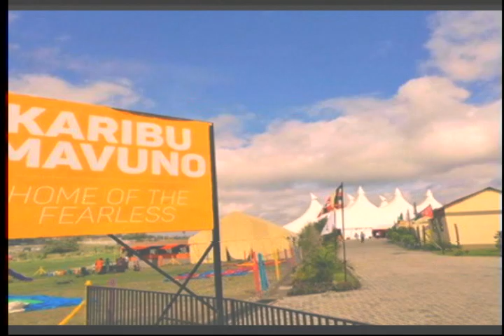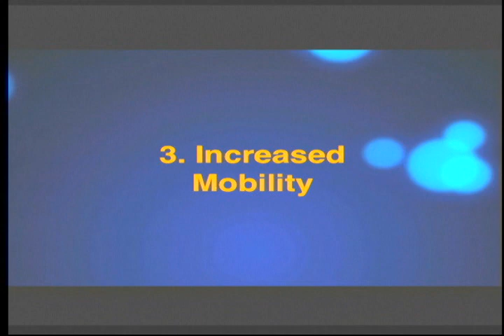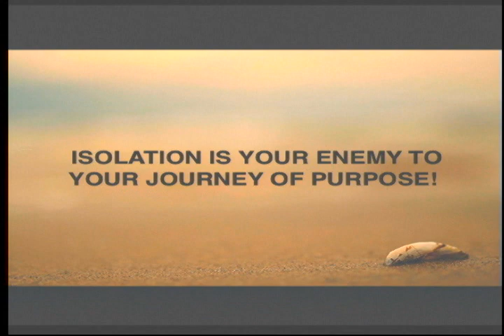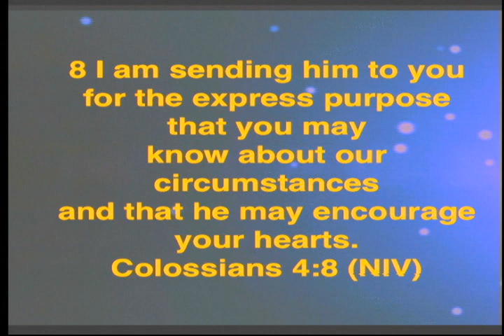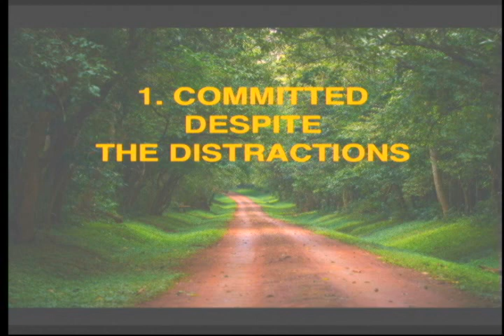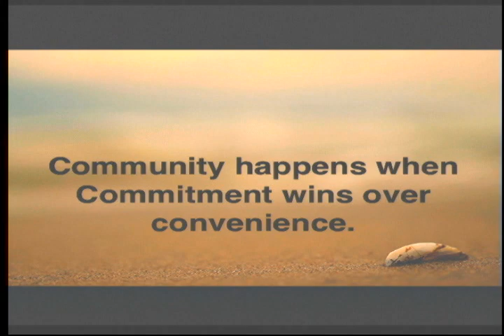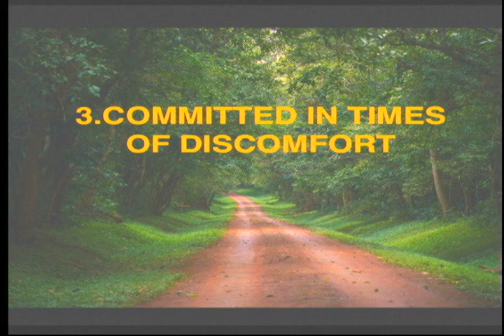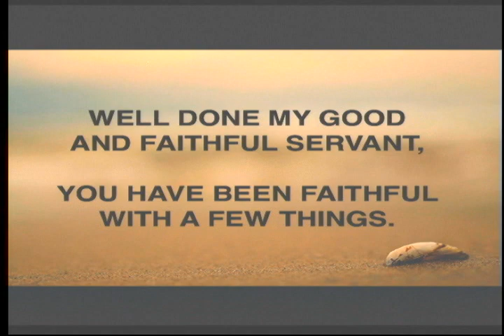Modern Family: The Company of The Faithful [Pastor Antony Njoroge]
It is only through commitment that we can grow together.